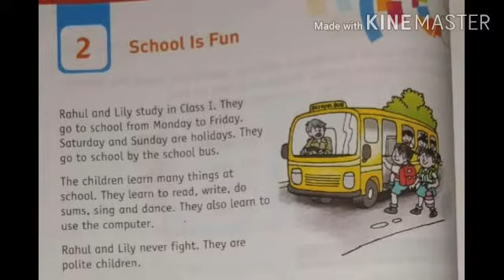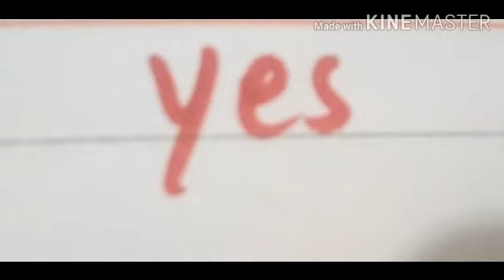KPS K - STD I - ENGLISH LIT - Ch - 2 : School is Fun (Module 1)